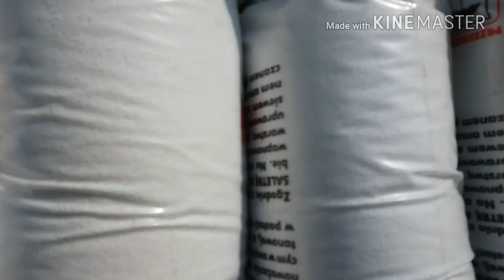Mokrę sianie nawozu #2